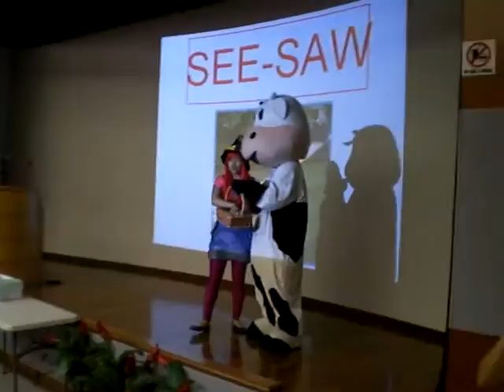Excursion to Health Zone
Children cant wait to see the special guest \"Mr Smoo\".